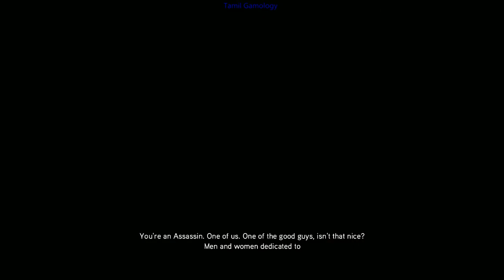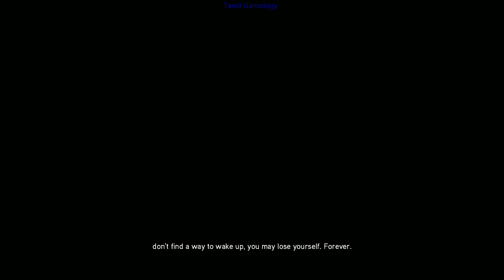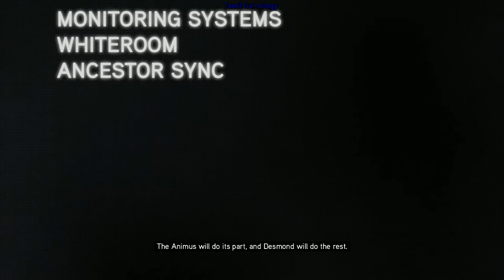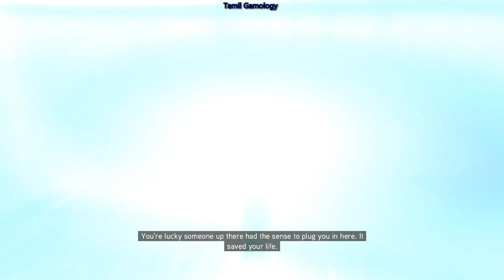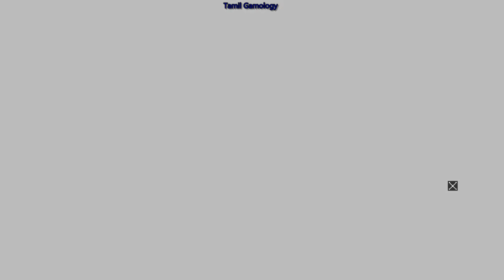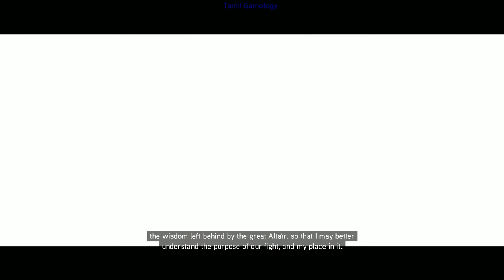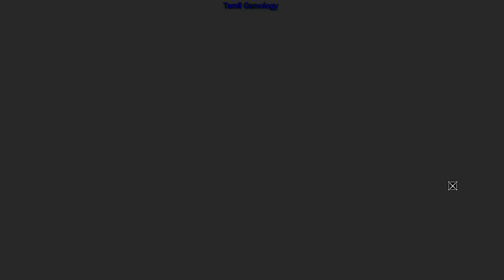Assassin's Creed Revelations Walkthrough Part 1 pc Let's Play ACR Gameplay Commentary tamil gamerror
action
adventure
puzzle
open world
Assassin's Creed: Revelations is a 2011 action-adventure video game developed by Ubisoft Montreal and published by Ubisoft. It is the fourth major installment in the Assassin's Creed series, a direct sequel to 2010's Assassin's Creed: Brotherhood. The game was released on PlayStation 3, Xbox 360, and Microsoft Windows in November and December 2011.

The plot is set in a fictional history of real-world events and follows the centuries-old struggle between the Assassins, who fight for peace with free will, and the Templars, who desire peace through control. The framing story is set in the 21st century and features the series protagonist Desmond Miles who, with the aid of a machine known as the Animus, relives the memories of his ancestors to find a way to avert the 2012 apocalypse. Revelations features two other returning protagonists: Altaïr Ibn-La'Ahad in 12th and 13th century Masyaf, and Ezio Auditore da Firenze in 16th century Constantinople.[1][2] The main story follows the Assassin Ezio's journey to unlock the secret of Altaïr's vault in Masyaf using disc-like artifacts containing Altaïr's memories.

Assassin's Creed: Revelations is set in an open world and presented from the third-person perspective with a primary focus on using Ezio's, Desmond's, and Altaïr's combat and stealth abilities to eliminate targets and explore the environment. One of the protagonists (Ezio) is free to explore the Assassin Base in the city of Constantinople and the city itself to complete side missions away from the primary storyline.

Critical response towards the game was generally positive, with praise directed at the detailed environments, well-written protagonists, pacing and satisfying ending of the plot, although some reviewers noted that the gameplay of the series was getting overly familiar and the newly introduced features felt lacking in comparison to the ones introduced in previous titles of the series. The game was a large commercial success, outperforming the sales of its predecessors. The game was followed by Assassin's Creed III in October 2012, a direct sequel that continued the story of Desmond Miles and introduced a new 18th-century playable character and set in the New World.

Upon awakening on Animus Island, the original Animus testing program located within the Black Room, Desmond meets the preserved consciousness of Clay Kaczmarek (Subject 16), who occupied Abstergo's Animus before him. Clay explains that Desmond's mind is broken, and the only way for him to repair it is by reliving his ancestors' memories until there is nothing left for them to show Desmond, at which point the Animus can separate Desmond from Ezio and Altaïr, and awaken Desmond from his coma.

Desmond enters the Animus Island's memory portal, which places him back in the perspective of Ezio Auditore. Four years after ending the life of Cesare Borgia, Ezio has traveled to the former Assassins' fortress in Masyaf to discover secrets Altaïr had previously discovered, and find the true purpose of the Assassins. Upon arriving, he finds Masyaf taken by the Templars, who mark him for death. Ezio escapes to the bowels of the castle, where he discovers the entrance to Altaïr's library. He learns that five disc-like "keys" are required to unlock the door. He also learns that the Templars have discovered one underneath the Ottoman Sultan's palace. The rest lie hidden in Constantinople, the capital city of the Ottoman Empire. He travels there and is greeted by Yusuf Tazim, leader of the Turkish Assassin Order, and befriends a young student named Suleiman. Ezio learns that the keys were hidden in the city by Niccolò Polo. While searching for the old Polo trading post, Ezio encounters and befriends Sofia Sartor, a young Italian traveler and book collector, and eventually falls in love with her. Ezio discovers the locations of the remaining keys with Sofia's help, all the while keeping his intentions, growing feelings and position a secret from her.

Meanwhile, Constantinople is in chaos due to conflicts between Prince Ahmet and his brother Selim, who are quarreling over who will inherit the Sultanate. Caught in the middle of the conflict, Suleiman reveals to Ezio that he is an Ottoman prince (Selim's son) and that he suspects the Templars are behind the feud. Ezio uncovers evidence that Manuel Palaiologos, with Templar support, is attempting to raise an army to overthrow the Ottomans and re-establish the Byzantine Empire. Ezio kills Manuel and recovers the final key, only to discover that Ahmet is the true mastermind of the Templar plot to open Altaïr's library.